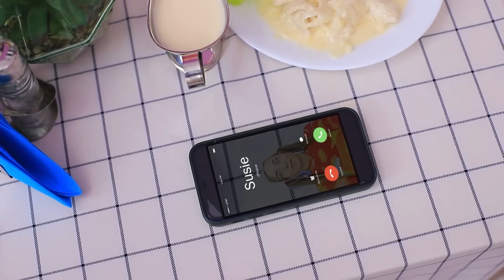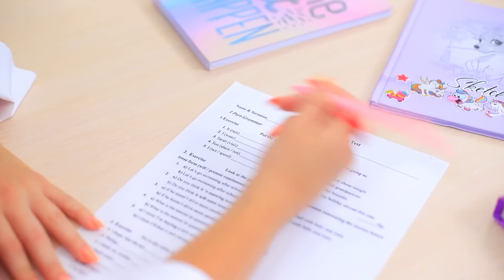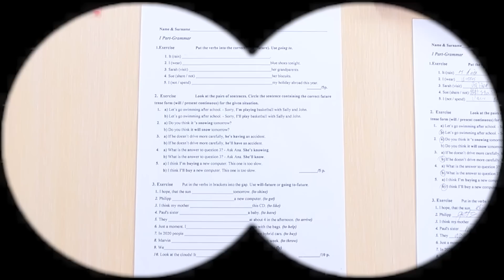रोब्लॉक्स रेनबो फ्रैंड्स ज़िंदा है ! हमने एलीवेटर में सीक्रेट रूम बनाया !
बिली के पास कूल लैब है जिसके बारे में कम लोगो को पता है ! चलो देखते है वो उसमे कैसे एक्सपेरिमेंट करता है !